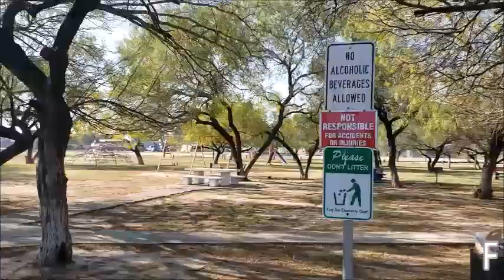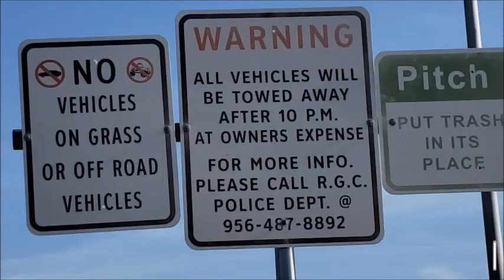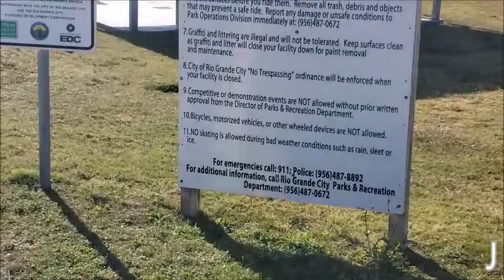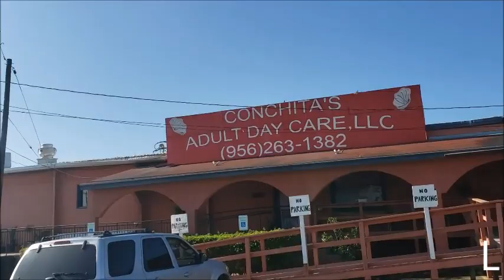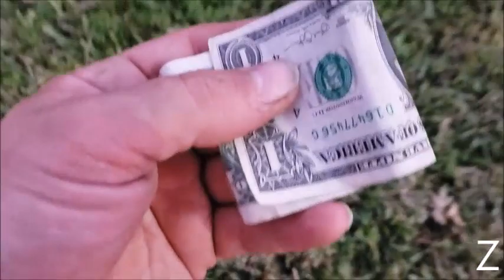Quick Look inside a Barracks and Loose Dogs; Fort Ringgold, Rio Grande City, Texas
(A) (B) (C) in barracks (D) (E) (F) Ringgold Park (G) (H) (I) (J) (K) (L) (M) loose dogs (N) (O) (P) (Q) (R) (S) drive (T) (U) (V) drive (W) (X) (Y) (Z) made money